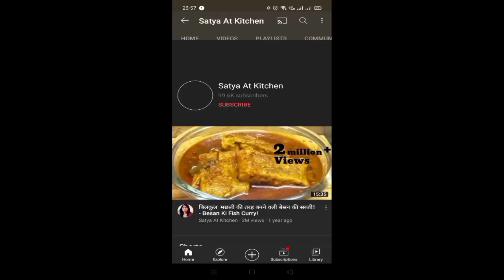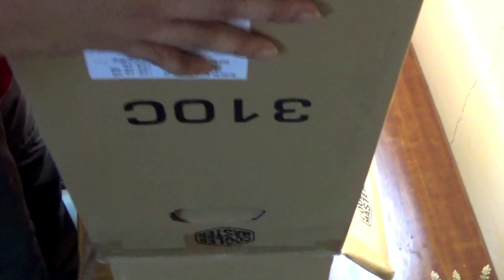SURPRISE GIFT ON 100k!!?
HEY THERE DRACO ARMY!.. 😂❤
I didn't expect that chotku and akhil will come over and give a surprise like this.. I was literally speechless at that time and sbse zyada surprised Toh tb lga jb ye log Bta ke nahi Aaya 😂😂at least bta kr Aata Toh Mai bhi Kuch tyaari krke rakhti.. room bhi Mera kaafi messy tha.. na hi Kuch bnaya tha Khaas.. Varna maine pehle hi plan Kr liya tha ki jb aayega Toh I'll make chicken.. He loves it.. but uska aa Jana hi mere liye Bahut Bada surprise tha already..!
and I would like to thank you all for giving this much support to me n My channel.. kaafi comments aa rhy hai aap logo ke..and m sbka jwab de rhi Hu.. So glad to read your comments 🙏🏻😍..and I wish You all will keep supporting me like this.. Do hit the subscribe button now.. and like n share my videos.. and stay tuned for more awesome videos or recipes.. Tons of love ❤💜💜❤💜❤💜